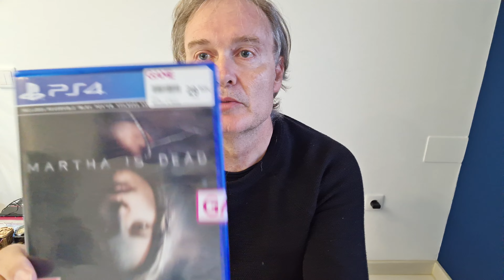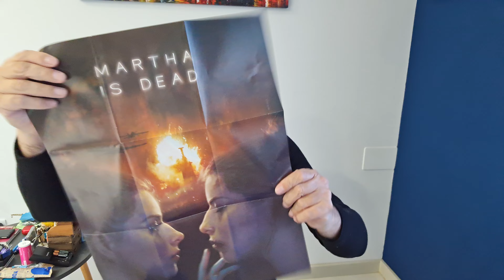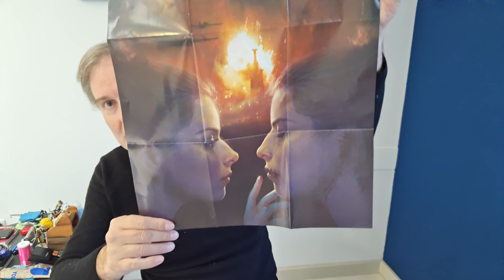Martha is dead. Unboxing de game. trae póster, pegatinas y cartas del tarot.